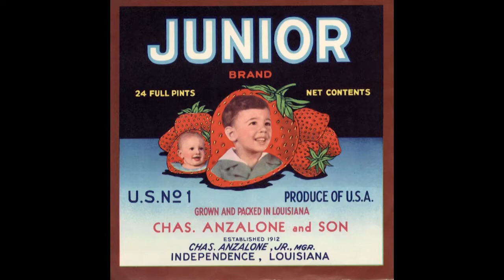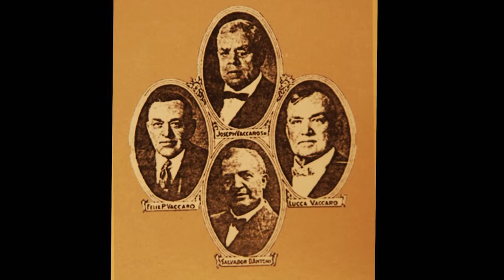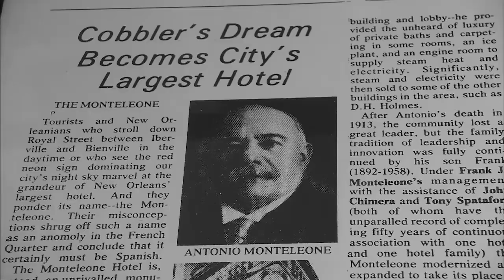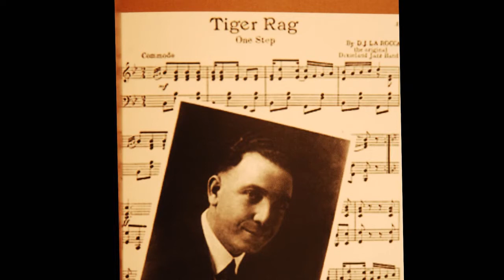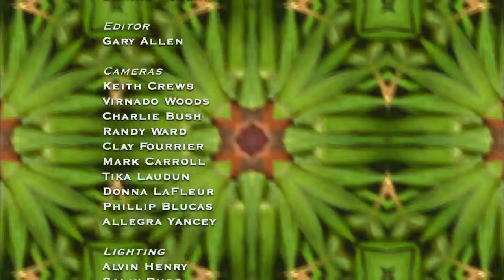Italy 2: Italian Entrepreneurs | A Taste of Louisiana with Chef John Folse & Company (2007)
The Italians came to America with very few possessions, but it was not long before they were "making good" in Louisiana. Joe Maselli introduces us to these Italian truck farmers, citrus importers, grocers, restaurateurs and ultimately, entrepreneurs of Louisiana's food industry. Chef Folse joins Phyllis Fresina, of Fresina's Pasta Company, as she demonstrates how to make a simple, authentic Italian dish. Bobby Lonero and the New Orleans Express entertain the audience with traditional Italian favorites.

In this episode from the “Our Food Heritage” series of “A Taste of Louisiana” from May 5, 2007, Chef John Folse focuses on the Italian influence on Louisiana cuisine. First, he recounts the history of the Italian entrepreneurs in Louisiana’s food industry, along with Joe Maselli of the Italian-American Museum in New Orleans. In the kitchen, Chef Folse prepares Brusholoni and talks with Maselli. Next, he visits Fresina’s Pasta Company in Baton Rouge where Phyllis Fresina demonstrates how she makes Linguine with Artichoke Hearts. Back in the studio kitchen, Chef Folse cooks Roasted Red, Yellow, and Green Sweet Pepper Soup and talks with Frank Fresina, Phyllis Fresina, Andrew Capone, and Cory Babin. Throughout the show, Bobby Lonero and the New Orleans Express entertain the audience with live music.